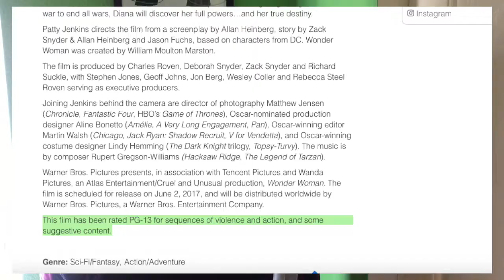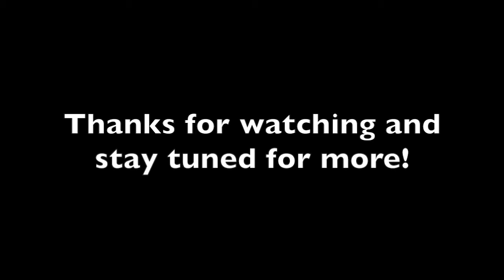Wonder Woman - Movie Review | Flytte Kartina, Zadie Anderson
Hey guys! I saw Wonder Woman this last week and I couldn't wait to make a review on it.

How many Wonder Woman puns did I make throughout this video?

All of the art is credited to the artists (art_of_twinsvega, theblerdvision, and racheljpierce)